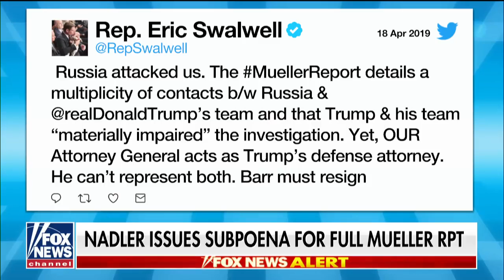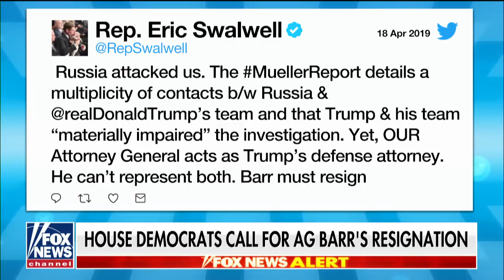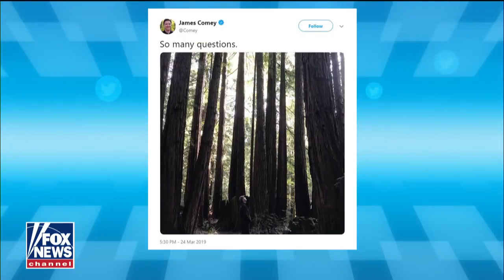Nadler subpoenas Barr for full unredacted Mueller report